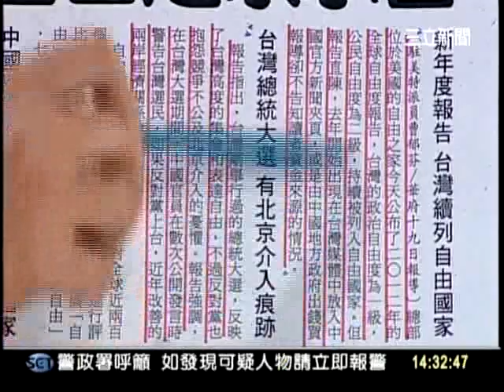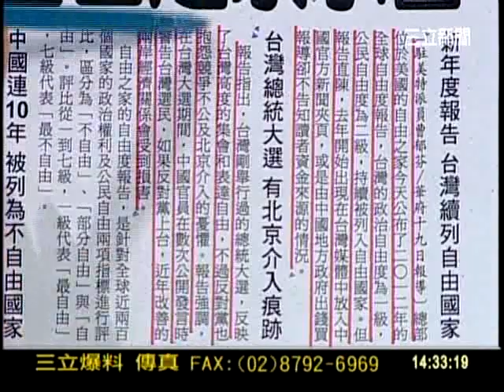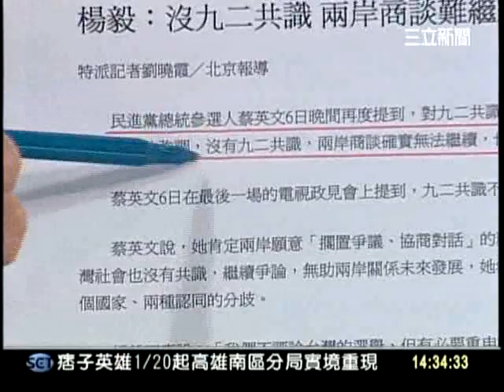20120121新台灣加油part2